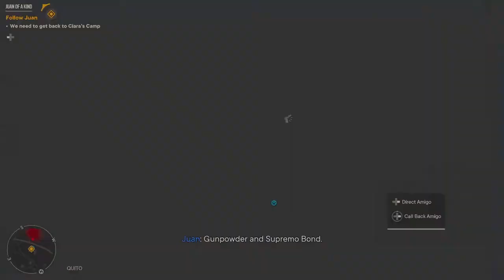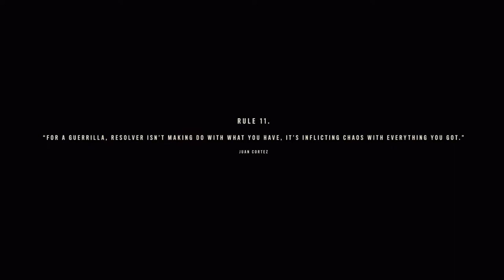FAR CRY 6 Gameplay Walkthrough Part 2 || SAMAR GAMING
Far Cry 6 is a 2021 first-person shooter game developed by Ubisoft Toronto and published by Ubisoft. It is the sixth main installment in the Far Cry series and the successor to 2018's Far Cry 5. The game is set on the fictional Caribbean island of Yara, ruled as a dictatorship by "El Presidente" Antón Castillo (portrayed by Giancarlo Esposito) who is raising his son Diego (Anthony Gonzalez) to follow in his rule. Players take on the role of guerilla fighter Dani Rojas (voiced by either Nisa Gunduz or Sean Rey), attempting to topple Castillo and his regime.